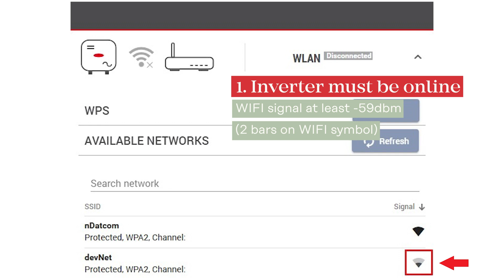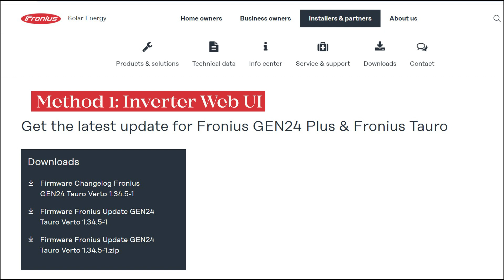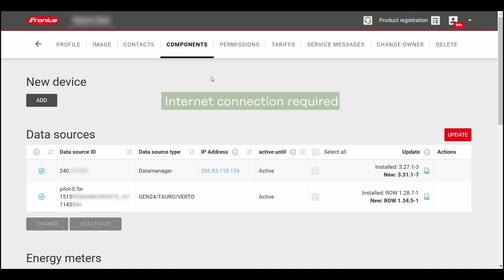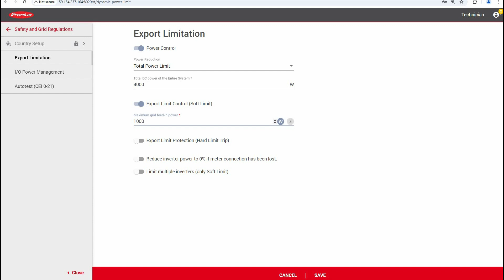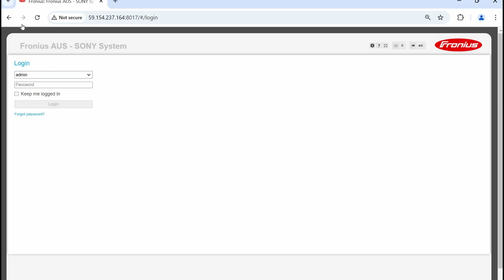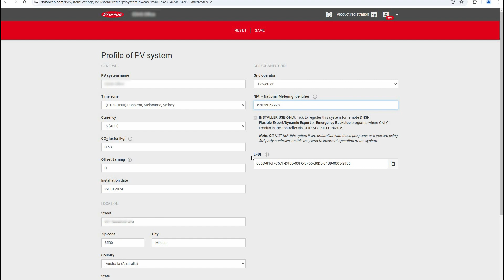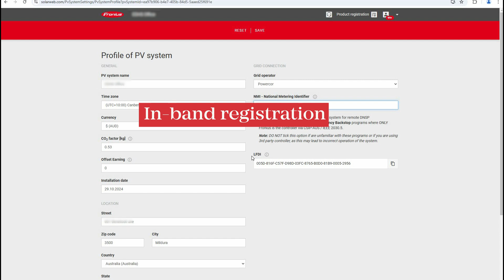How-to: Configure your inverter to comply with the Victorian Emergency Backstop Mechanism (AUS)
In this video, we show you step by step how to configure your Fronius inverter so that it is compliant with the Victorian Emergency Backstop Mechanism.

Stay up to date and register for our upcoming events

Timestamps:
0:00 - Introduction
0:10 - Requirements
1:25 - Inverter Setup for GEN24, Tauro & Verto
4:50 - Inverter Setup for SnapINverters
6:17 - Solar.web Settings
7:30 - Conclusion